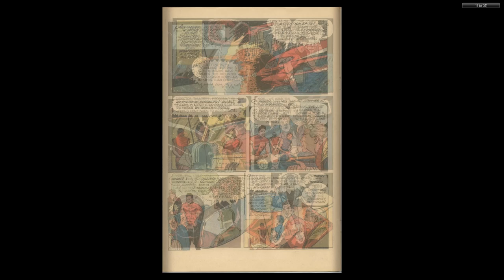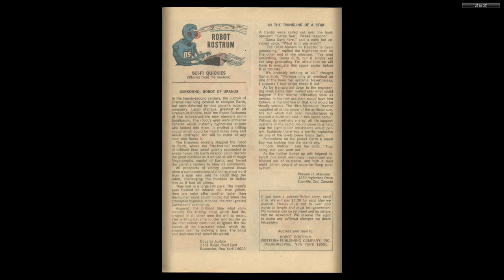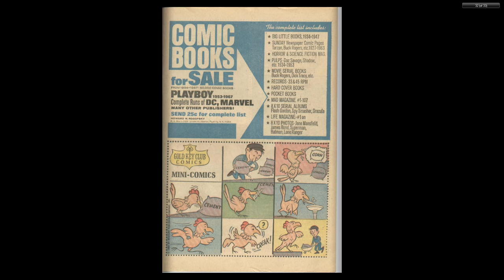Magnus, Robot Fighter 24 Gold Key 1968